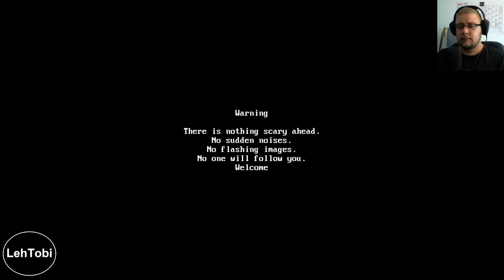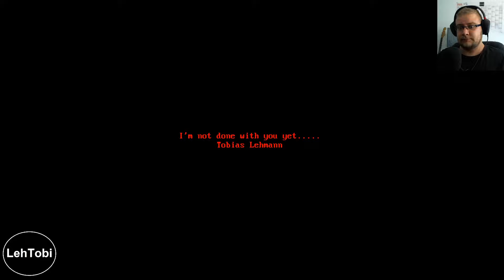Let´s Play - Dia |ein Horror Indie-Game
Hallo und herzlich willkommen zu einem neuen Teil von: Let´s Play Indie-Games.
Dieses Mal spielen wir das Horror Indie-Game "Dia".
Es ist ein kleines Indie Game, welches ihr euch auf itch.io selber einmal anschauen könnt.
Unterstützt bitte die kleinen Entwickler!

Viel Spaß!